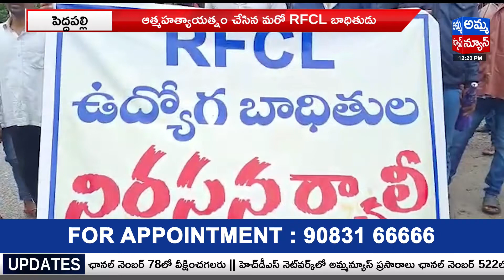పెద్దపల్లి జిల్లాలో RFCL బాధితుడు ఆత్మహత్యాయత్నం..! RFCL Employee | Amma News